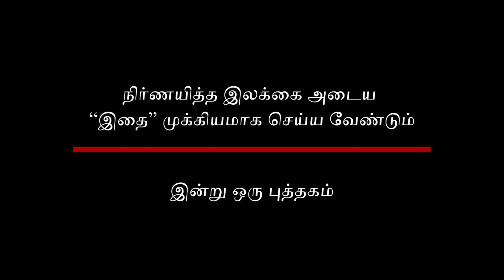நிர்ணயித்த இலக்கை அடைய “இதை” முக்கியமாக செய்ய வேண்டும் - இன்று ஒரு புத்தகம் - Tamil Motivation